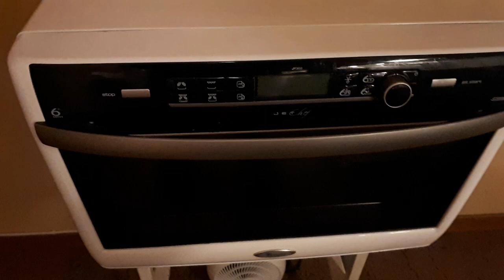Rågugnspannkaka. Fula gubbar i kakor. Rye oven pancake in the Whirlpool microwave. See description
Swedish ugnspannkaka:
60 g Kungsörnen Rågmjöl finmalt
30 g Mandelmjöl
300 g lantmjölk
1/2 tsk salt
8 g socker
2 ägg

Häll lite olivolja i Whirlpool AVM190 crispform och sätt den i Whirlpool mikrovågsugn med crispfunktion

Grädda:
7 min på crisp
5 min på grill
Total tid: 12 min

Servera med 50 g rårörda lingon och 70 g vispgrädde

English:
60 g Finely ground rye flour
30 g almond flour
300 g milk
1/2 tsp salt
8 g sugar
2 eggs

Pour a little olive oil into the Whirlpool AVM190 crisp plate and put it in the Whirlpool microwave oven with crisp function

Bake:
7 min on crisp
5 min on grill

Serve with lingonberries and whipped cream